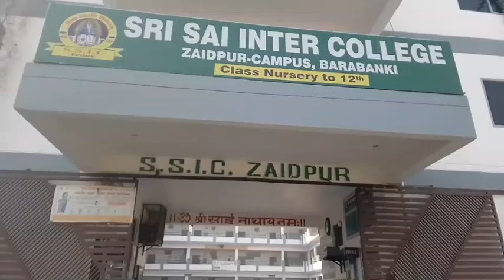Sri Sai inter College# zaidpur बाल मेला बच्चों ने लगाई तरह तरह की दुकान । वीडियो अवश्य देखें #